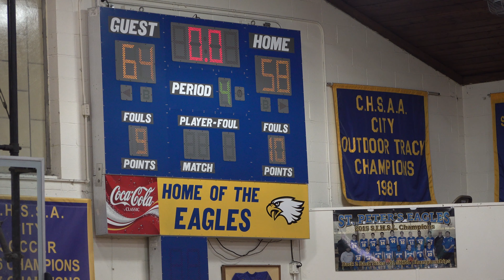Stepinac vs St Peter's - Freshman Basketball 12-28-2018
Stepinac 64 - St Peter's 58
Stepinac wins holiday tournament